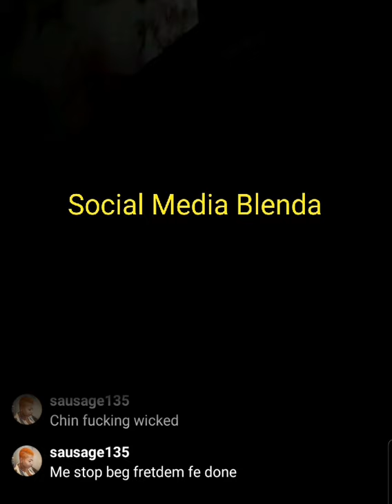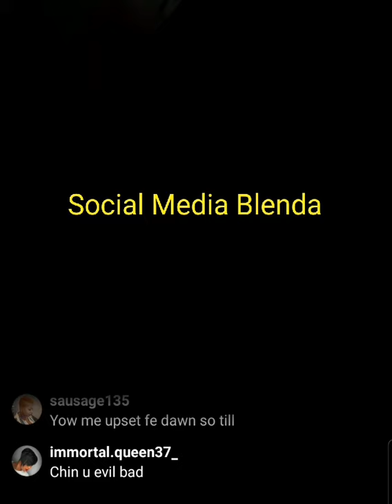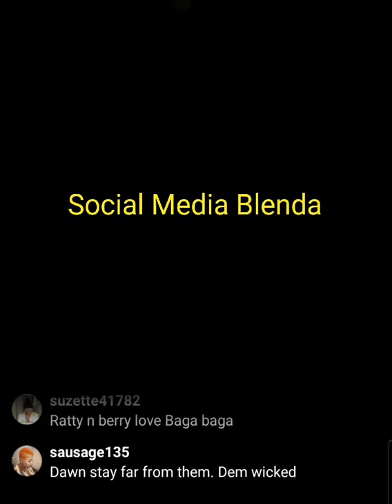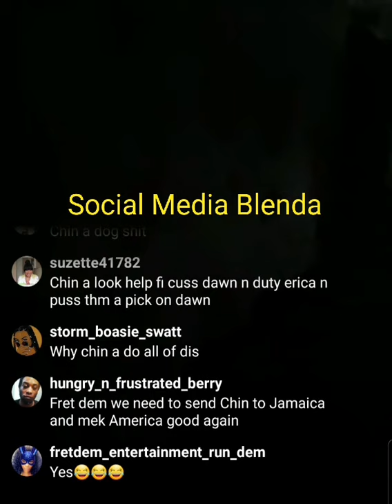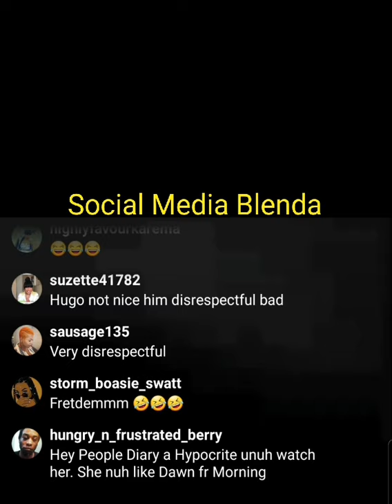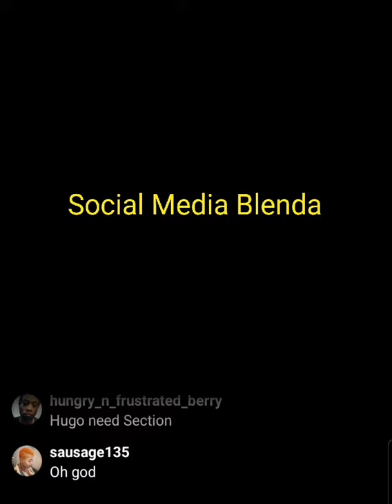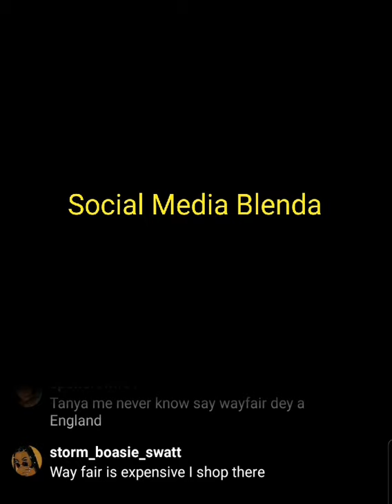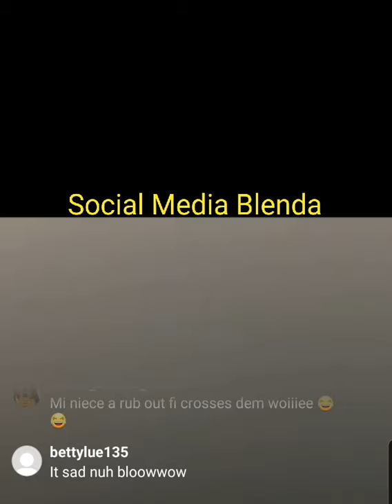Dawn, Tanya & Fretdem live | Dawn seh Ratty & Soyini can believe what they want